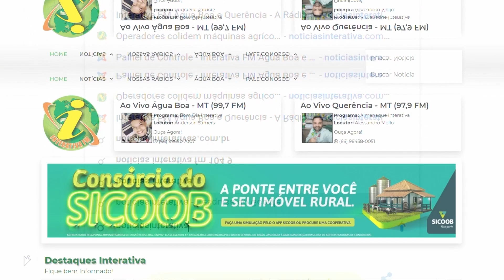Agosto Lilás e a luta da mulher contra a violência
O Conselho da Mulher realiza uma campanha de enfrentamento à violência doméstica e familiar contra a mulher.
O objetivo é intensificar a divulgação da Lei Maria da Penha, para sensibilizar e conscientizar a sociedade sobre o necessário fim da violência contra a mulher.
Divulga ainda os serviços especializados da rede de atendimento à mulher em situação de violência e os mecanismos de denúncia existentes.
Dia 24 de agosto de 2023, às 13h30min, no Presídio Major PM Zuzi.
Dia 25 acontecerá um Pit stop no centro.
A palestrante Dra. Larissa Negrão concede entrevista para falar sobre a campanha.